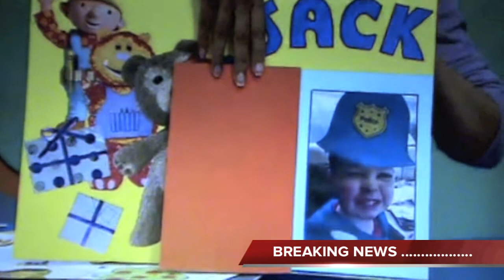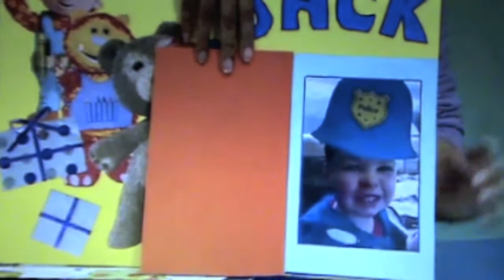Jack William Furlong is 3 - as featured on BBC TV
The BBC can always be relied upon to great the real news of the day - Friday 28th June 2013 here is the breaking story. (That Jack happens to be our grandson in no way influenced our opinion of that days news!!!)